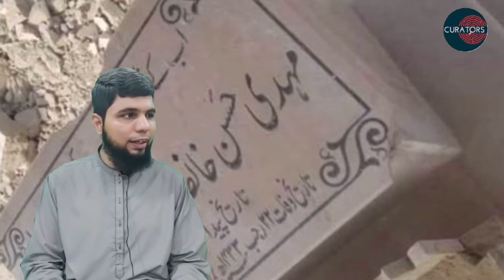Tribute to the legend Mehdi Hasan khan Shahanshah a Ghazal II Waqar Razzaq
شہنشاہ غزل استاد مہدی حسن خان صاحب

amazing # special video#shahanshah#mahdi Hasan#ghazal#geet#

‏Using the multidimensional approach,  curators are here to explore anything and everything that makes our inquisitive minds tick. We keep moving forward, opening new doors, and doing new things, because we are the keepers of curiosity!!

‏JAZAKALLAH to all of you for watching my video , if you like my video and have definitely learned something , then don't forget to hit the like button on this video and share it with all your friends and family this way they will also benefit.
‏JAZAKALLAH FOR ALL YOUR LOVE AND SUPPORT!!